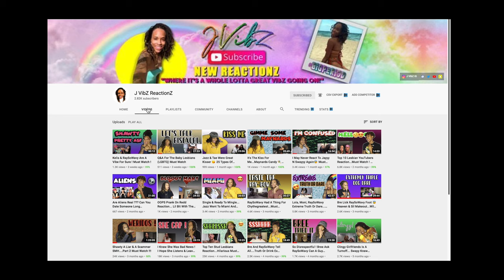Surprise ! Vlogmas Day Three ! Must Watch !